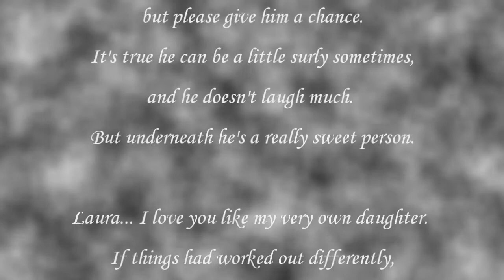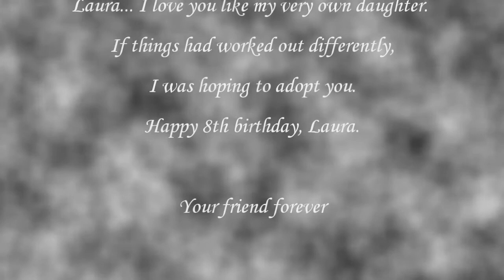Minecraft: A Letter From Silent Heaven - Part 9: Lakeview Hotel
Let's play A Letter From Silent Heaven, a recreated Silent Hill 2 custom map in Minecraft by Vladimyr!